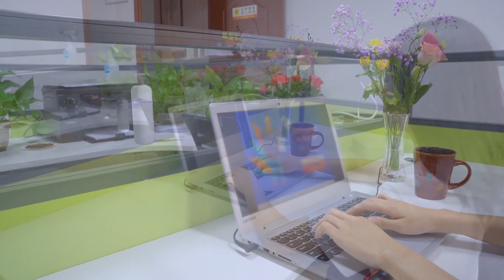A807 Aroma Diffuser Used in Office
A807 Aroma Diffuser
Are you tired from work? Do you want something different to inspire you?
Here comes our BRAND-NEW aroma diffuser.
Well-designed package box, corresponding accessories, and the machine itself.
It features compact design, appealing look, and stable & strong fragrance diffuse.
Moreover, 6 kinds of fragrances are available for you to choose.
Enjoy different fragrance on different day.